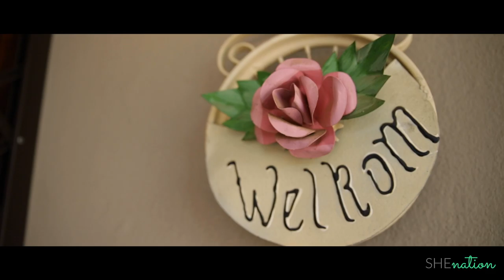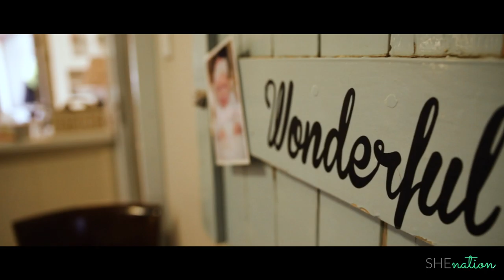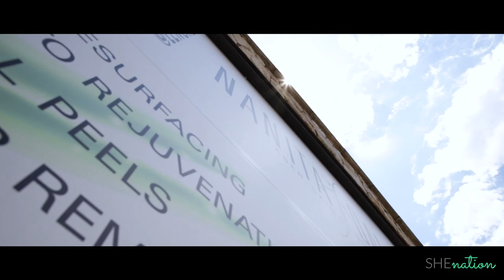Win a Makeover #1 | January 2019 | Full Makeover Journey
Common Ground Collective is the proud creator of all content on the SHEnation platform, and we would like to share the incredibly inspiring makeover journey of Madeleine Luus - the first ever winner in the SHEnation makeover competition - with you.

Madeleine is a proud wife and mother of four beautiful children. Like all moms, she is in a race against time on a daily basis and rarely has time to take care of herself.

We had the privilege to get to know Madeleine over the last month, and share in the journey of rediscovering her true beauty. With the help of our experts, Madeleine was completely transformed from the inside out. There is a confidence and a knowing in her spirit that she's enough, that she is beautiful and that she is worthy.

We captured glimpses of her story and journey in this short film. We hope that this will encourage you and affirm you as much as we are affirmed and encouraged after sharing in this story.

Want to win a makeover like Madeleine?
today and become part of an empowered community of women. As a subscriber you get access to tutorials, videos, blogs and downloadable packs in the categories of

***A HUGE thank you to our experts and sponsors, we couldn't have done it without you!!***

Gary Rom Hairdressing
Nanita Dalton Laser, Skin and Body
Erika Davis Academy
Melissa Glam Bam
Kevin Mark Pass Photography
JVL Wellness and Lifestyle
Dior Make Up

Proudly a SHEnation initiative.
Video by: Marike Steenkamp